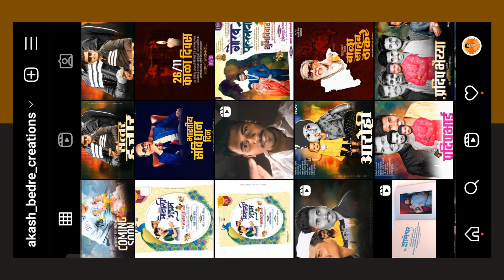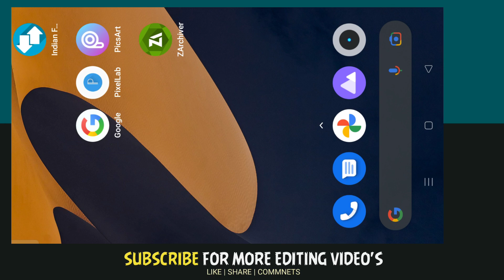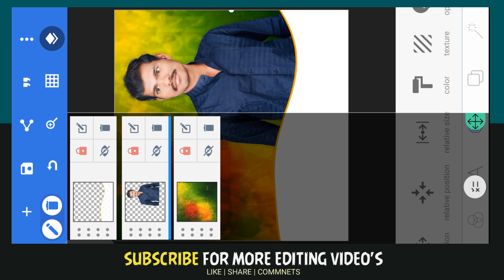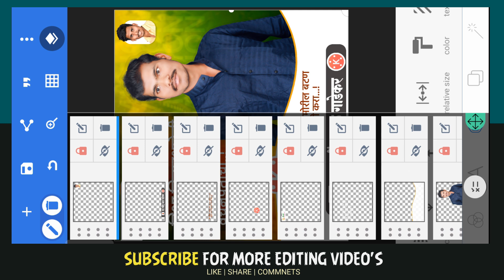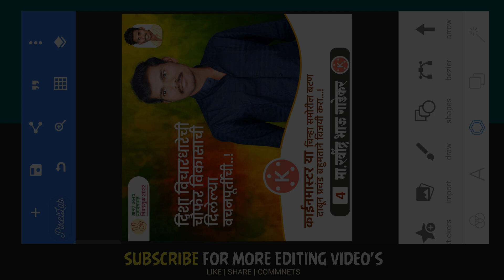Election Banner Editing | grampanchayat election banner editing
जर कोणाला काही अडचण असेल तर बिंदास
 इंस्टाग्राम ला मेसेज करू शकता भावांनो 🥰🥰🥰

🔵 🔵   Download Material  🔵 🔵

Background , PNG आणि MATERIAL तुम्हाला
खाली दिलेल्या लिंकवर मिळतील .